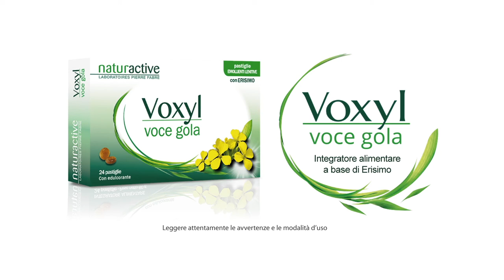MAURIZIO MERLUZZO su VOCI.fm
Intervista al doppiatore Maurizio Merluzzo.